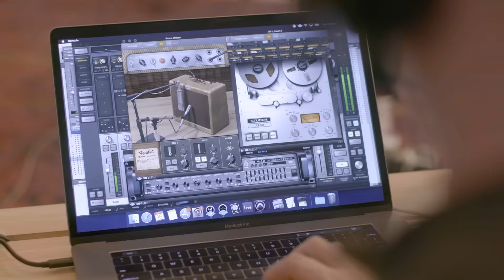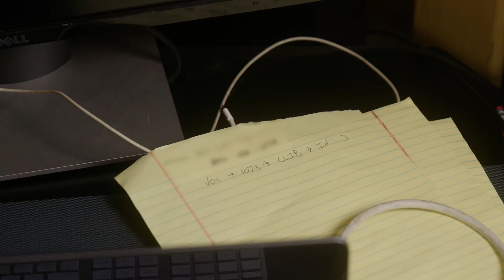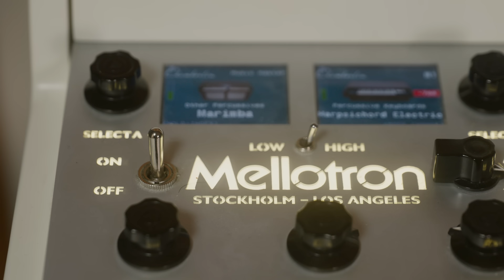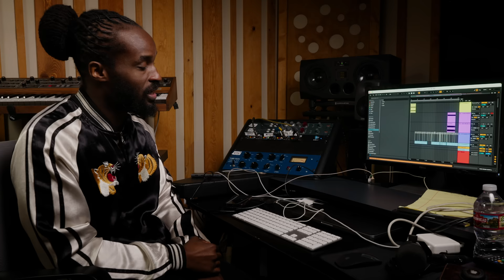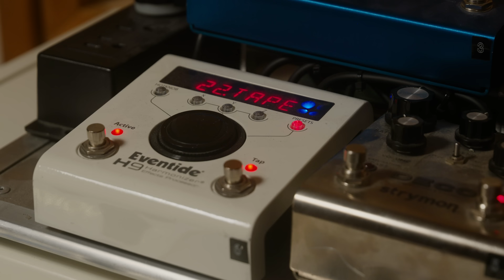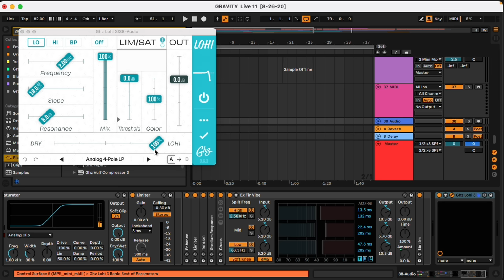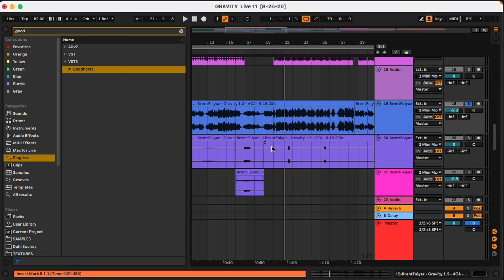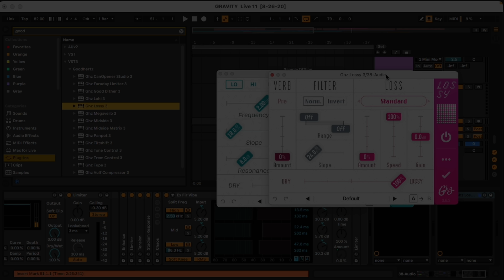DJ Dahi: Producing 'Gravity'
Californian producer DJ Dahi has worked with an incredible array of artists including SZA, Kendrick Lamar, Steve Lacy, Childish Gambino, Post Malone, Travis Scott and Dr. Dre. In our exclusive interview, Dahi talks about his production process and the value of working with real musicians, and breaks down his influential production of 'Gravity' for Brent Faiyaz featuring Tyler, the Creator.

00:00 - Intro
00:34 - Working With Real Musicians In Modern Music
02:54 - Playing With Danny Keys, Kendrick Lamar & Sounwave
07:58 - Hardware Versus Software
08:30 - Favorite Keyboards: Prophet 10, Mellotron & Jupiter 4
10:03 - Using Genelec Monitors
10:54 - Gravity Track Breakdown: How It Started
12:05 - Meeting And Working With Brent Faiyaz
14:32 - Reworking The Guitar Loop
16:59 - Building A Beat
21:16 - Drum Production Techniques And Plug-ins
24:12 - Bringing In Tyler, the Creator
25:27 - Vocal Production And Tricks
30:45 - A Surprise Hit
31:58 - Outro

Follow INSTAGRAM: @soundonsoundmag